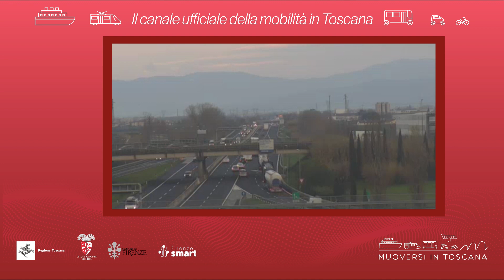Muoversi in Toscana - Edizione delle 12.30 del 22 settembre 2023